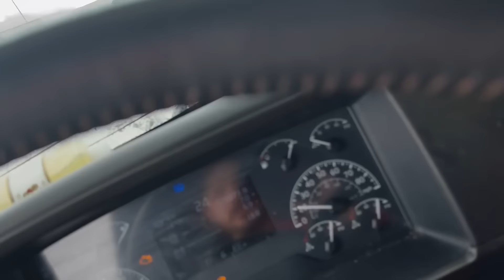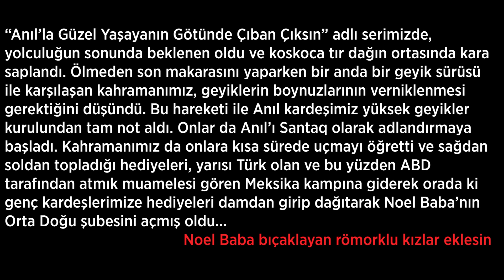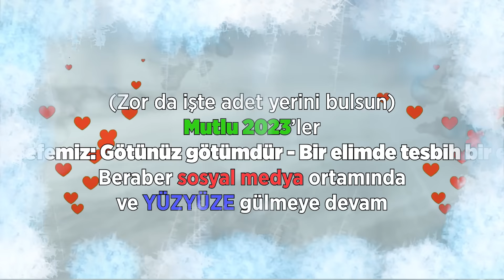AMERIKA BUZ TUTTU / EN KÖTÜ KIŞ! || Hayatta Kalış Hikayesi - Coldest Christmas Ever🎅Noel Baba Dondu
Benimle beraber gulen, eglenen, makara yapan ve hayatin her daim guzel yonlerini gormesini bilen dostlarim, ALAYINIZIN,, yeni yili mubarek olsun, hepimize mutlu noeller.
2023'te adimizdan daha fazla soz ettirip halka, Maaal olmaya devam edecegiz... Ahlaki, serefi, gururu, adamligi esas alip yapacagimiz sakalarimizdan Allah kimseyi esirgemesin.. Gulmek herkesin hakki. Anyway, cok opuyorum dikkat edin... Gotunuz her daim gotumdur, Mary Christmast, Allahin emanet...

Benim diger oglum;

Damda Stand uP ||| CEO'luk Hayalleri - Iş Görüşleri - Şantiye Günlükleri | (Late Night Suları 2)